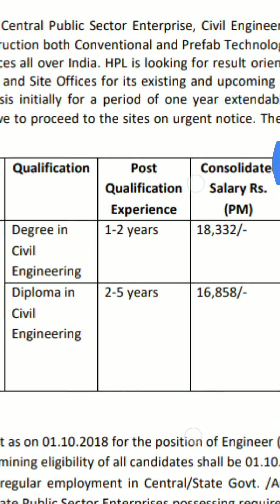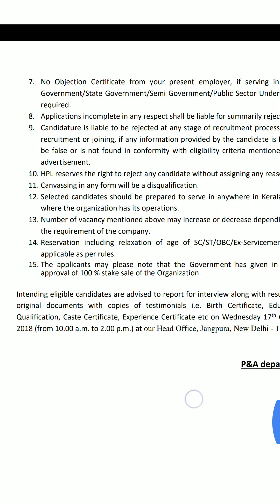Civil engineer job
Contractual job in Hindustan prefab limited